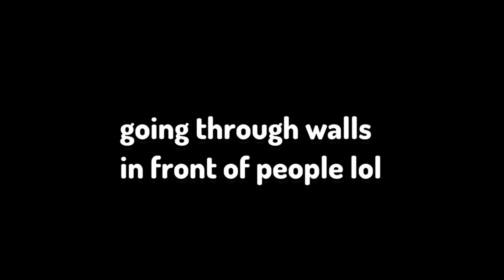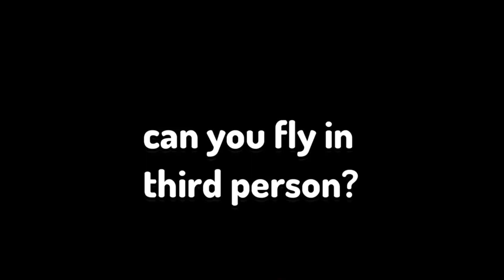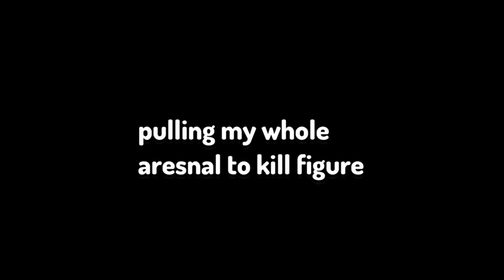ROBLOX DOORS MYTHBUSTERS PART 4... *DANGEROUS*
too epic mane...